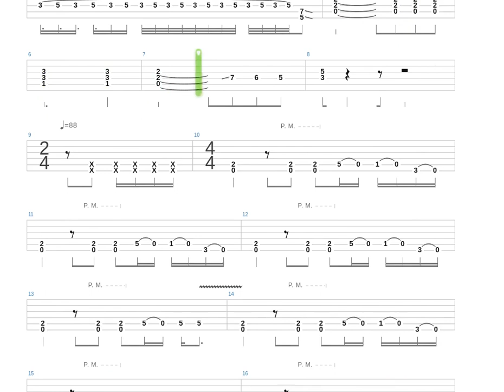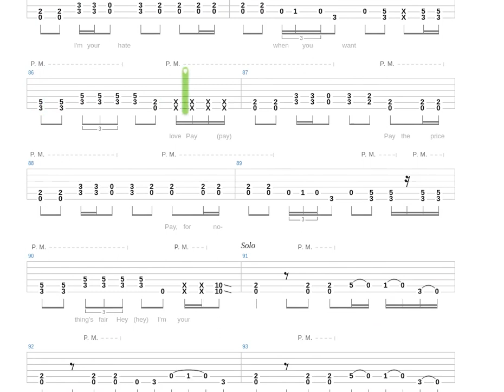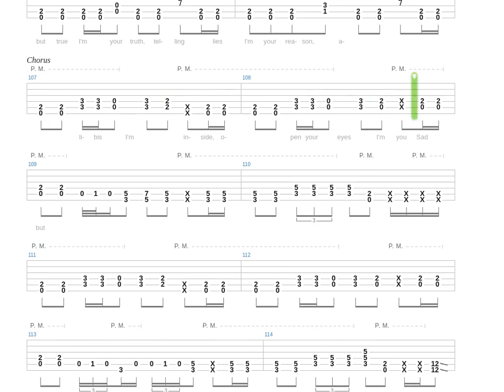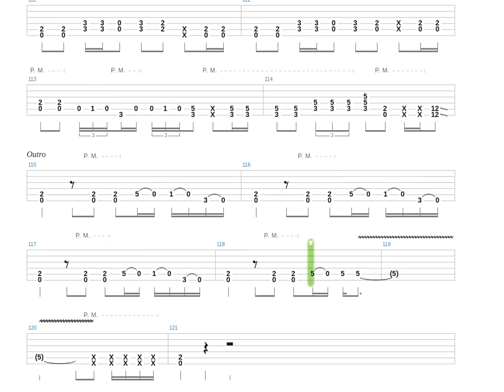Sad but True Official Tab by Metallica + Guitar only + Guitar tab